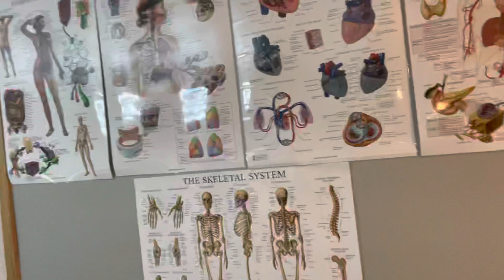MN552 Unit 4 Assignment. PurdueUniversityGlobal FNP Program. Excel Track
Has not been graded. Hot mess, lol. Did not have time to do a dry run-through. Whelp, now I wait for a grade.

update 100 points